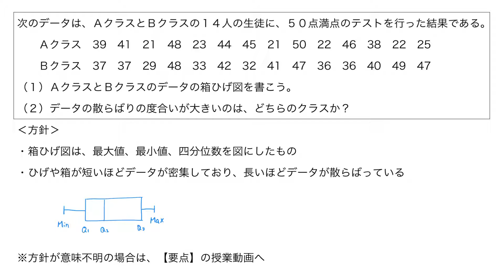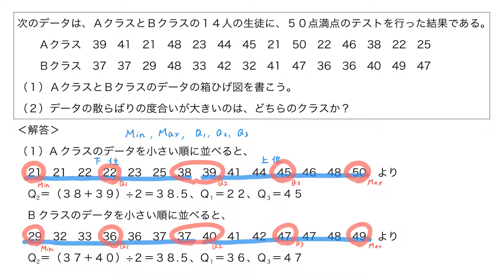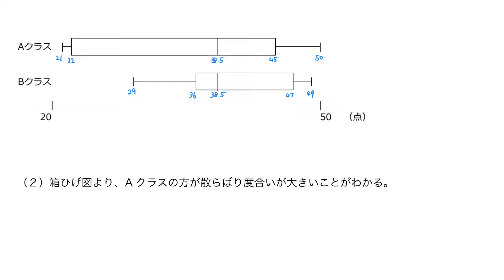【例題】箱ひげ図